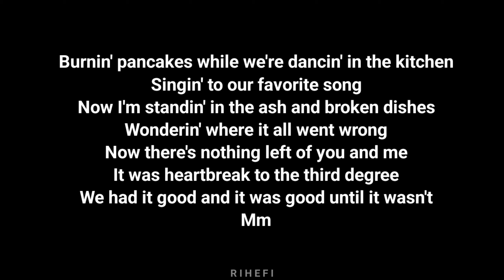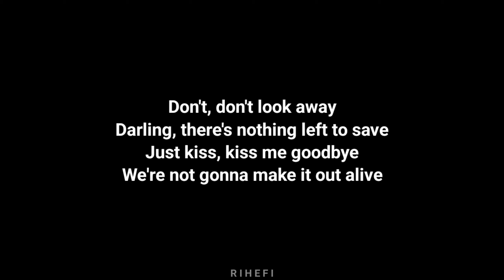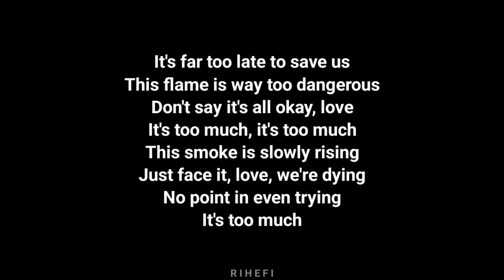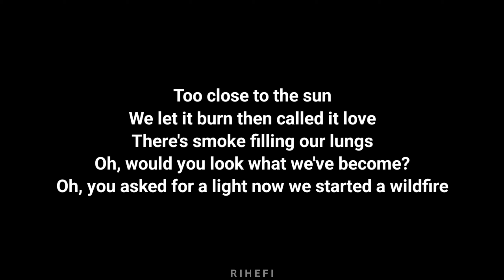Joshua Bassett - Wildfire (Acoustic Karaoke)